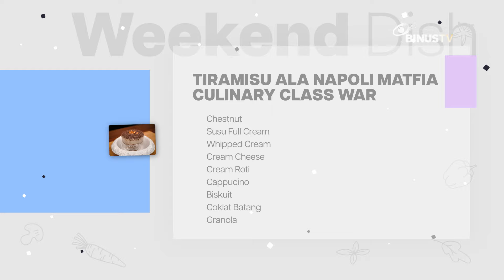Resep Chestnut Tiramisu Ala Napoli Matfia Culinary Class War | WEEKEND DISH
Hai foodies.. Masih di serba serbi Culinary Class War, kali ini kita akan membuat salah satu resep masakan yang di buat oleh sang Juara yaitu Napoli Matfia a.k.a Chef Kwong Sun Jun. Resep ini dibuat saat Chef Kwong Sun Jun harus menhadapi Convenience Store Challenge! Dengan segala ke kreatifannya, dia membuat Tiramisu Chestnut. Yang membuat dia mendapatkan nilai paling tinggi di challenge ini. Kira-kira rasanya bakal seenak apaya? Dan kayanya dessert ini cocok banget untuk nemenin weekend kita. Ini dia bahan-bahan dan langkah pembuatannya..

BAHAN-BAHAN :
120 ML Susu Full Cream
60 gram Chestnut
100 ML Whipped Cream
3 Sdm Cream Cheese
2 Sdm Cream Roti
Biskuit Sesuai Selera
Coklat Batang
Granolla

LANGKAH PEMBUATAN :
1. Masak dan rebus 120 ml susu full cream dan 60 gram chestnut selama 10 menit
2. Chopper susu dan chestnut hingga halus. Jika sudah halus, masukkan ke ziplock dan simpan di freezer selama 10 menit.
3. Buat cream tiramisunya, masukkan 100 ml whipped cream, 3 sdm cream cheese, 2 sdm cream roti. Mix hingga semua bahan tercampur, lalu masukkan chestnut yang sudah dikeluarkan dari freezer. Mix kembali sampai cream tiramisunya jadi.
4. Siapkan gelas, celupkan biscuit ke dalam cappuccino, lalu letakkan ke gelas. Tambahkan cream di atasnya, ulangi step tersebut hingga gelasnya penuh.
5. Tambahkan taburan serutan coklat dan granola di atasnya.
6. Tiramisu siap disajikan.
Weekend Dish  memberikan berbagai macam tutorial cara-cara membuat makanan dan minuman yang simple tapi mantap. Yang tentunya bisa menemani Smart Viewers semua dalam mencari inspirasi ide masakan saat weekend.
Smart Viewers, dapetin semua tutorial efektif dan menarik di Weekend Dish  setiap Sabtu, pukul 10.00 WIB